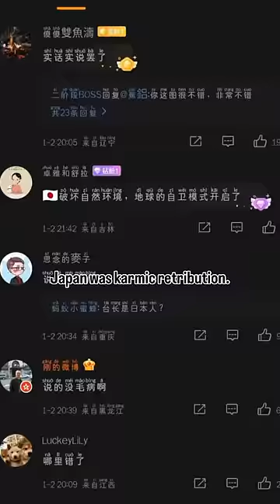CCP nationalists laughing at Japan’s suffering during earthquake